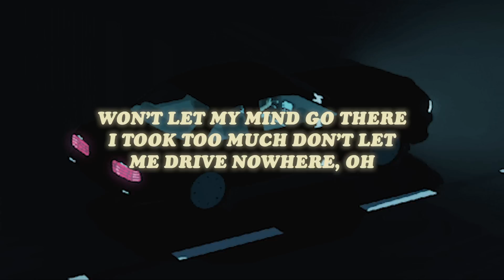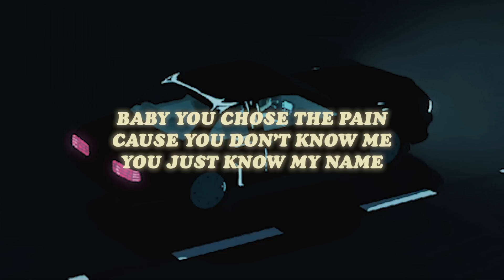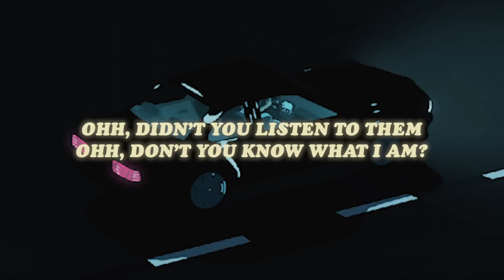aaryan shah - renegade (sped up + lyrics) tiktok remix "ooh should've listened to them"